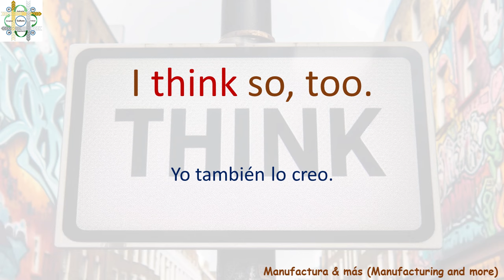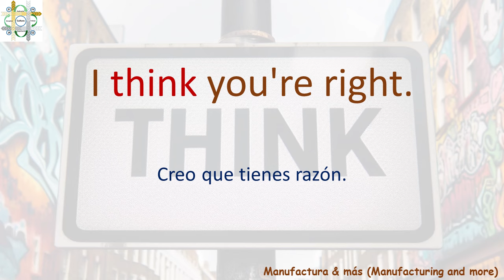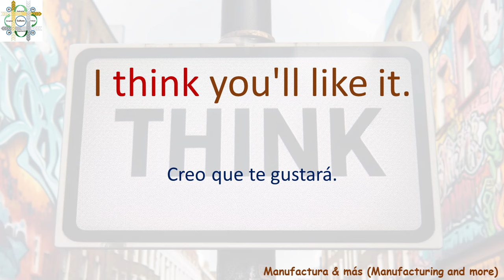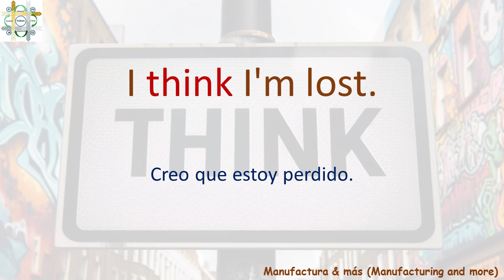Learn English with Think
Bienvenidos a este video en el cual aprenderás frases utilizando el verbo Think (Pensar) el cual te ayudara para comunicarte fluidamente en el idioma inglés, el contenido está estructurado para que aprendas de forma rápida y sencilla y puedas desenvolverte libremente por medio de frases clave y prácticas, descubrirás cómo puedes mejorar tus habilidades de comunicación de manera rápida y efectiva.

Welcome to this video in which you will learn phrases using the verb Think, which will help you communicate fluently in the English language. The content is structured so that you learn quickly and easily and can move freely through key phrases and practices, you will discover how you can improve your communication skills quickly and effectively.